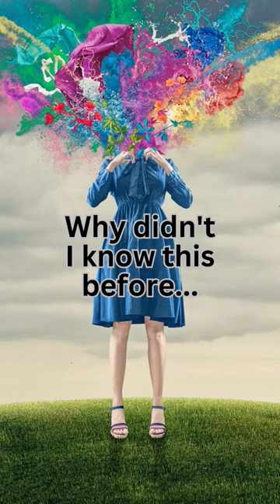Growing Broccoli [Bet you didn't know this..] Broccoli Quick Guide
Growing Broccoli

Broccoli is a nutritious and delicious vegetable that can be easily grown in your garden. It thrives in cool weather conditions and is packed with essential vitamins and minerals. Here are some guidelines for successfully growing broccoli:

Climate and Timing: Broccoli is a cool-season crop that prefers temperatures between 60°F and 70°F (15°C and 21°C). It can tolerate light frost, making it suitable for both spring and fall cultivation. Plant broccoli seeds or seedlings based on the recommended planting time for your specific climate.

Sunlight: Broccoli thrives in full sun but can tolerate partial shade. Ensure your chosen growing area receives at least 6 hours of direct sunlight daily for optimal growth.

Soil Preparation: Prepare the soil by removing weeds, rocks, and debris. Broccoli prefers well-drained soil rich in organic matter. Add compost or aged manure to improve soil fertility and structure.

pH Level: Broccoli prefers a slightly acidic soil pH between 6.0 and 7.0. Test your soil pH and make adjustments if necessary by adding lime to raise pH or sulfur to lower pH. Aim for a pH level around 6.5 for best results.

Planting Method: Broccoli can be grown from seeds or transplants. If starting from seeds, sow them indoors 6 to 8 weeks before the last frost date or directly in the garden when the soil is workable. Transplants can be planted in the garden after the danger of frost has passed.

Spacing: Space broccoli plants 18 to 24 inches apart, allowing enough room for the heads to develop fully. Rows should be 24 to 36 inches apart.

Watering: Keep the soil consistently moist but not waterlogged. Provide about 1 inch of water per week, either through rainfall or irrigation. Water deeply to encourage deep root growth and reduce the risk of shallow-rooted plants.

Mulching: Apply a layer of organic mulch around the base of the plants to conserve moisture, suppress weed growth, and regulate soil temperature. Mulching also helps maintain even soil moisture levels.

Fertilizing: Prior to planting, incorporate a balanced fertilizer into the soil based on a soil test. During the growing season, side-dress the plants with nitrogen-rich fertilizer every 4-6 weeks to promote healthy growth.

Pest and Disease Control: Monitor your broccoli plants regularly for common pests such as aphids, cabbage worms, or slugs. Use organic or chemical insecticides if necessary. Practice crop rotation and good garden hygiene to prevent disease buildup.

Harvesting: Harvest broccoli heads when the buds are tight and firm. Cut the central head first, leaving a few inches of stem. This encourages the development of side shoots that will provide additional smaller heads for later harvest.

Storage: Broccoli is best enjoyed fresh, but it can be stored in the refrigerator for up to a week. To extend its shelf life, store it in a plastic bag with a damp paper towel to maintain moisture.

By following these guidelines, you can successfully grow your own fresh and flavorful broccoli in your garden. Enjoy the bountiful harvest and the nutritious benefits of this versatile vegetable!

Germinating broccoli seeds is the first step in successfully growing broccoli plants. Here are some tips to help you achieve successful seed germination:

Seed Selection: Choose high-quality broccoli seeds from a reputable source. Look for seeds labeled as fresh and viable for the current growing season.

Pre-Soaking (Optional): Some gardeners prefer pre-soaking broccoli seeds before planting to help speed up germination. You can soak the seeds in lukewarm water for about 1-2 hours before sowing. This step is optional but may help promote faster and more uniform germination.

Timing: Start broccoli seeds indoors 6 to 8 weeks before the last frost date in your area. This will give the seedlings enough time to grow before transplanting them outdoors.

Germination Temperature: Broccoli seeds prefer a germination temperature range between 75°F and 85°F (24°C and 29°C). You can use a seedling heat mat or place the seed tray in a warm location to provide consistent warmth for germination.

Planting Depth: Plant broccoli seeds about ¼ to ½ inch deep in a seed-starting tray or individual pots. Gently press the soil over the seeds to ensure good seed-to-soil contact.

Soil Moisture: Keep the soil consistently moist but not overly wet. Water the seeds gently from the bottom or use a misting spray to avoid dislodging the seeds or causing soil disturbance. Ensure the growing medium remains moist throughout the germination period.